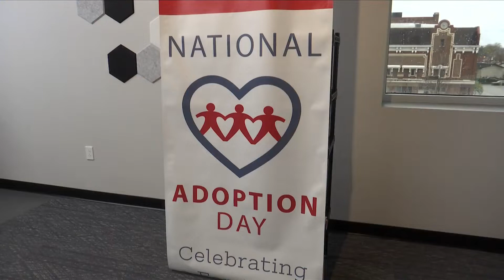Local foster families celebrate 'National Adoption Month'